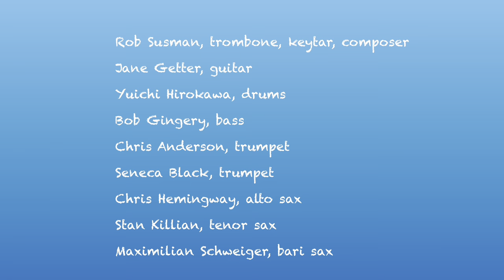Burrito Malo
Rob Susman Top Secret Lab live at Silvan Harlem NYC 1.14.24
Rob Susman (trombone), Jane Getter (guitar), Yuichi Hirakawa (drums), Chris Anderson (trumpet), Seneca Black (trumpet), Chris Hemingway (alto sax), Stan Killian (tenor sax), Maximilian Schweiger (bari sax)